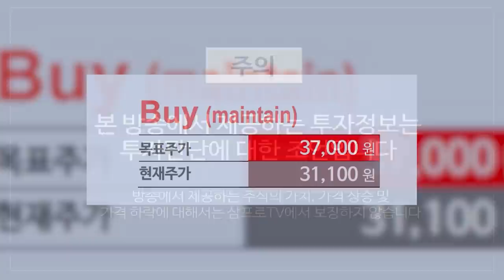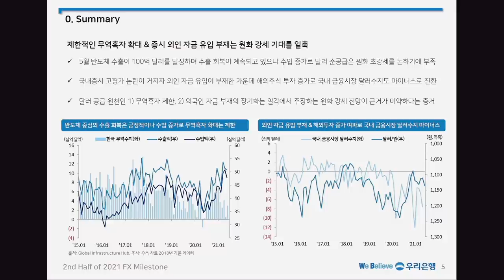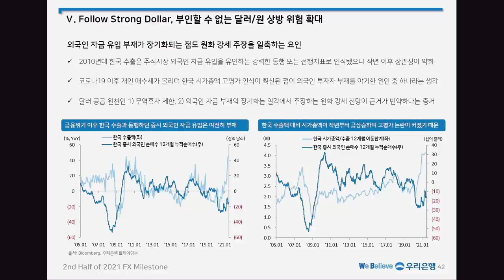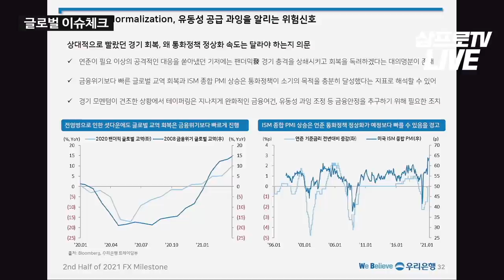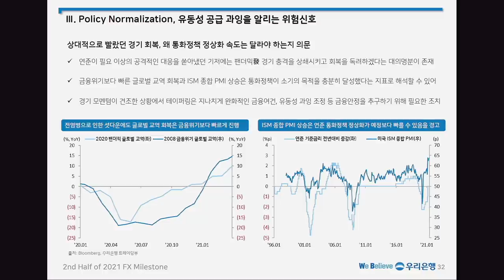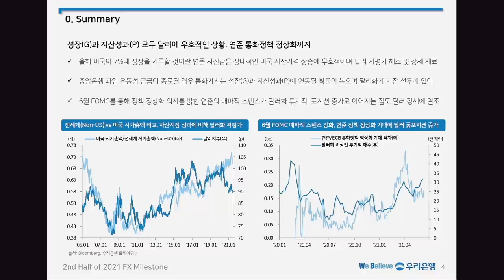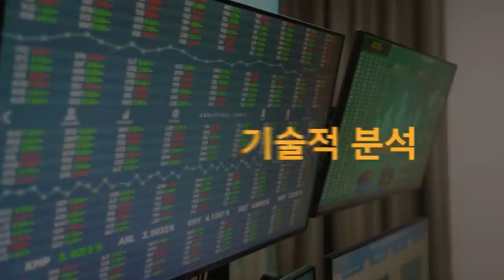[글로벌 이슈체크] 달러 1150원 넘나? 외국인 자금 유입은 하반기에도 어려울 것_ 우리은행 민경원 선임연구원